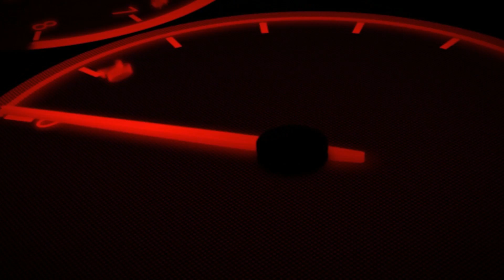Kumarakom | Day 2 | Coimbatore to Alappuzha Ride | Houseboats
Get regular updates more than youtube